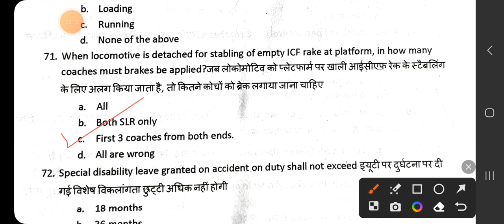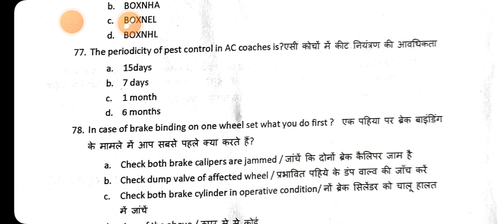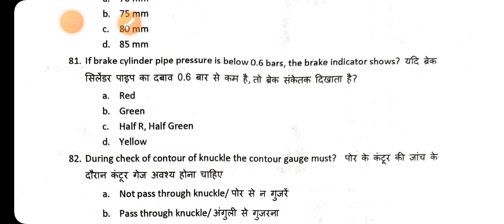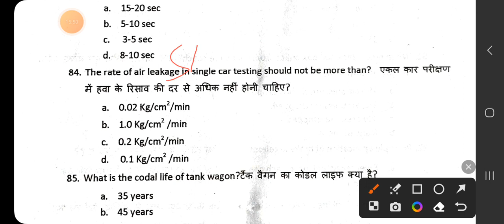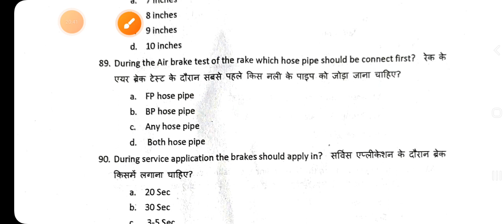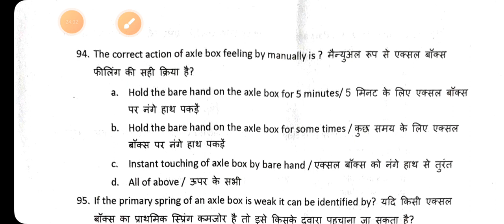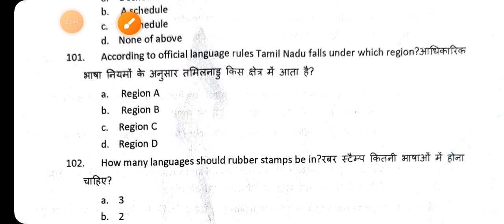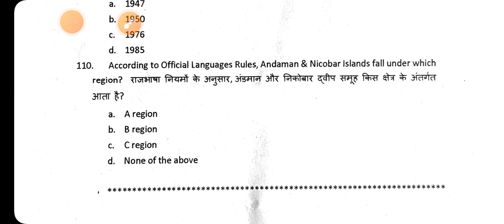TVC DIVISION JE EXAM PART-III DT 05/10/21@C&W RAILWAY